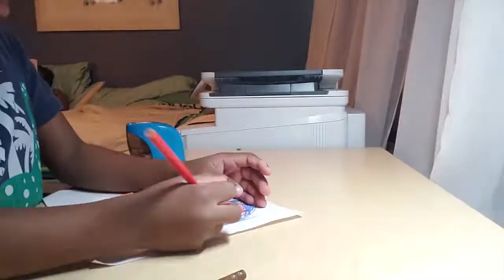Blake Draws Kyrie Irving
In this video, Blake draws his rendition of basketball player, Kyrie Irving.